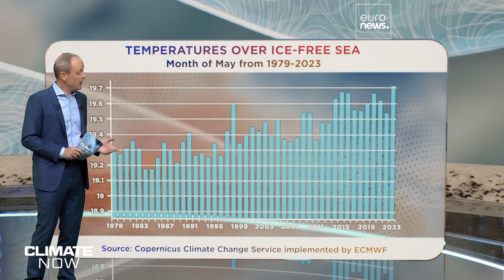Climate Now by Copernicus - May 2023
Alien ant invasion: how climate change helps exotic species colonise Europe

According to the latest data from the Copernicus Climate Change Service, the past month of May tied as the joint second warmest on record. The global temperatures were 0.4 degrees Celsius above the 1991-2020 average.

The data showed that European temperatures were largely average. Meanwhile, Canada, the northern US, and certain regions over the Pacific saw significantly higher temperatures.

In this episode Climate Now investigates how warmer winters and sunnier springs are encouraging the spread of exotic species of ant to western Europe.